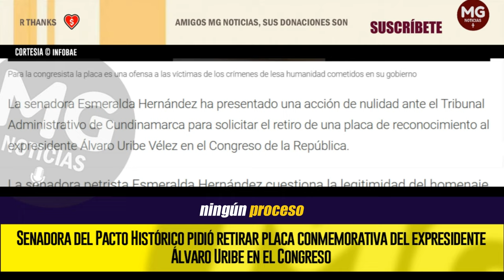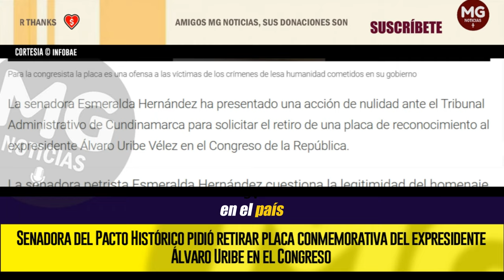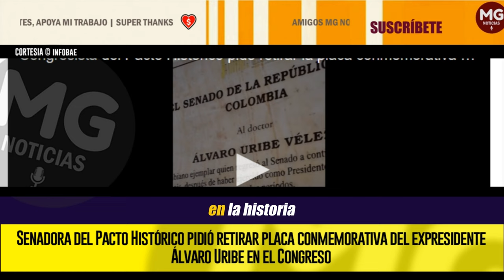SENADORA DEL PACTO HISTÓRICO PIDIÓ RETIRAR PLACA CONMEMORATIVA DEL EXPRESIDENTE URIBE EN EL CONGRESO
La senadora Esmeralda Hernández ha presentado una acción de nulidad ante el Tribunal Administrativo de Cundinamarca para solicitar el retiro de una placa de reconocimiento al expresidente Álvaro Uribe Vélez en el Congreso de la República.
INFOBAE